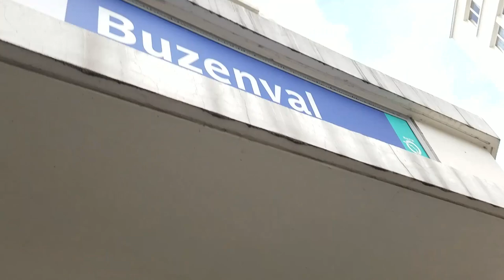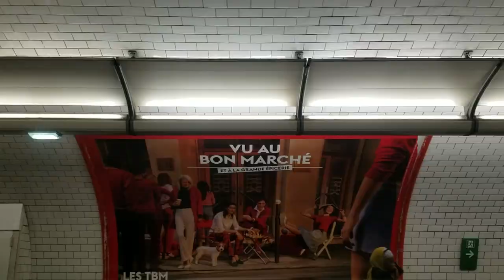Finding Hot Peppers in France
Just a few fresh tips for making Mimolette nachos (and pico de gallo with a little spice - very little). Dude had to go into some back room to find that pepper. Also a writing update and some filler thoughts from the week. and then find me on the internet in all of the usual spots